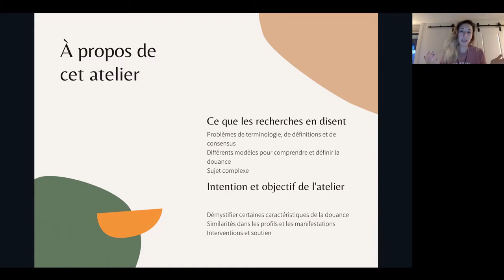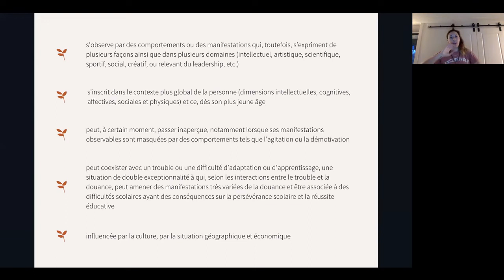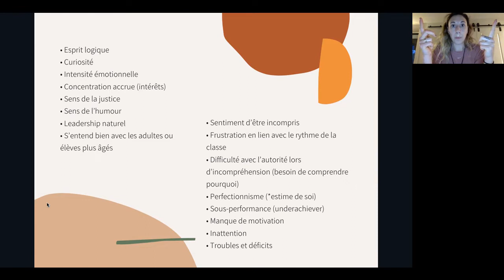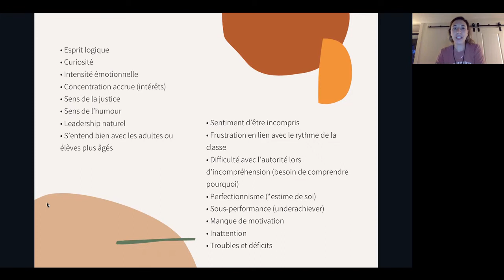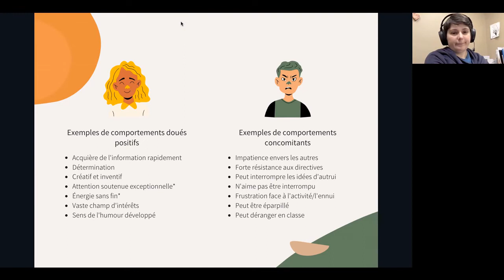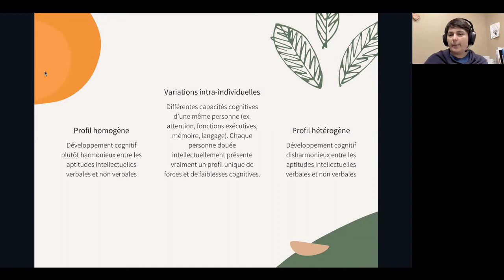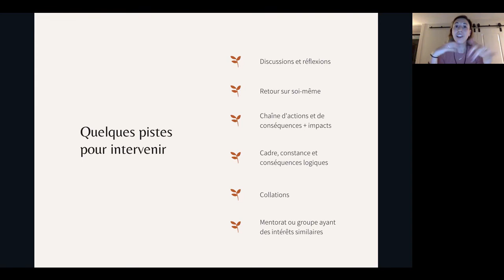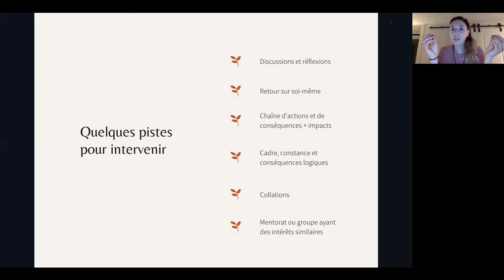Comprendre les manifestations de la douance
Dans ce webinaire, Shanny Pothier, conseillère pédagogique en adaptation scolaire au CSF aborde la douance et les principales caractéristiques et manifestations liées aux enfants doués en suivant cet ordre:
- Un peu de vocabulaire
- Divers modèles théoriques
- Le développement du talent
- La famille, facteur de protection
- Caractéristiques et manifestations
- Double exceptionnalité